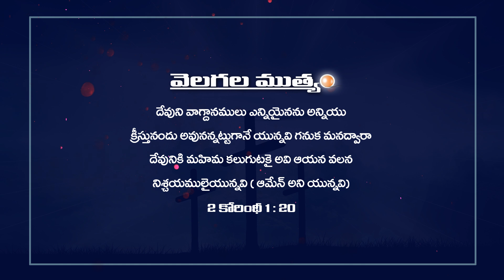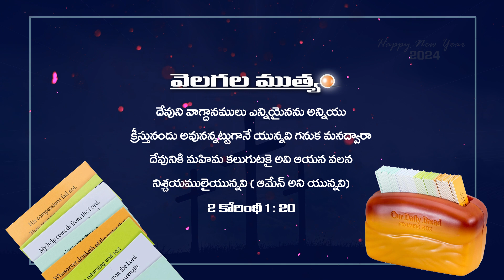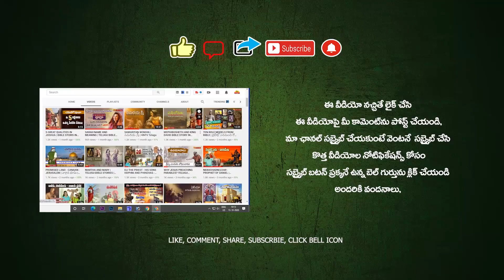HAPPY NEW YEAR MESSAGE 2024 | ఈ రోజు దేవుని వాగ్దానం | 01-01-2024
NEW YEAR MESSAGE 2024 - PRAYER FOR 2024

TODAY'S PROMISE 😇🙏🔥

ఈరోజు దేవుని వాగ్దానం ఉదయకాల ప్రార్ధన యేసుతో స్నేహం ఈ దినం దేవుని వాగ్దానం అనుదిన ధ్యానం వేకువ మన్నా